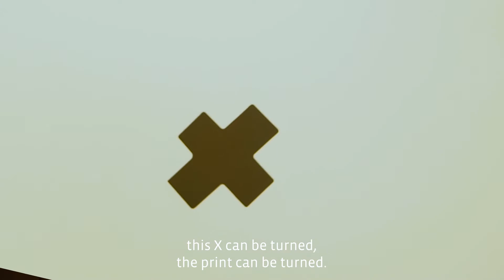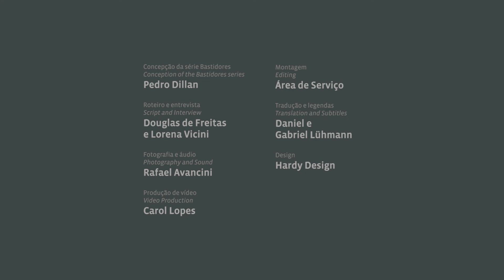Bastidores EP.1 | Laura Vinci - Conversas no Ateliê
Uma visita ao ateliê de Laura Vinci, artista brasileira presente no acervo do Inhotim, inaugura a série  “Bastidores”, que revela sobre o que se passa nas coxias de uma instituição museológica. A série traz cenas exclusivas de restauros e montagem de obras, conversas sobre processos artísticos e curatoriais. Neste vídeo, Laura comenta sobre o "X vermelho", elemento emblemático em seu percurso como artista e materializado em duas obras comissionadas para o projeto "Múltiplos Inhotim”, criado para fomentar o colecionismo e incentivar a produção artística brasileira.